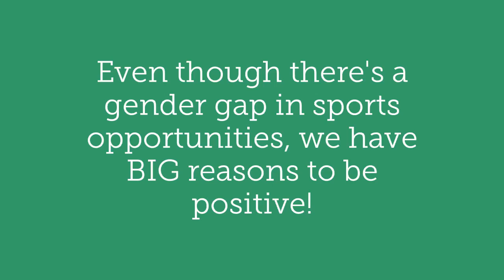NGWSD 2021 - Creating Opportunities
National Girls and Women in Sports Day is TOMORROW! So we are finishing our countdown with reasons to celebrate real progress!